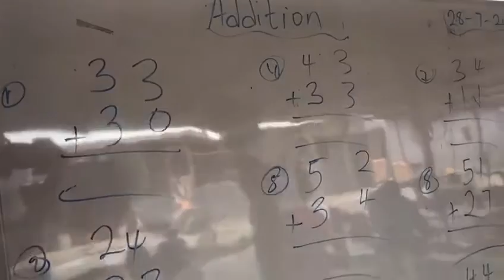Addition Math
Emergency FundRaising

The Pandemic Crisis
Has triggered the alarm for your urgent support at the Chosen Children.
The organization embarks on Outreach/Feeding Jesus in the Slums/Ghettoe’s in Accra Ghana,
To rescue Orphans and Street Kids. We offer Shelter to The Homeless, Medical Care, Education and Create awareness about Child Trafficking.

Our Urgent Needs are:
1. Food
2. Financial Support
3. Vehicle for Outreach Programs
4. Expansion of our current facility that houses our orphans
5. Lovely Volunteers

Future Needs & Goals
1. To build classrooms and dormitories for the children
2. Accommodation to re-establish our Drug & Alcohol Rehab Center
3. Health Workers to organize free medical screenings in the slums/ghettoes
4. Food Bank For the Underprivileged in our society
5. Come and celebrate your special Occasions with Us. Luke 14:13

Your Benefits:
1. Thank You video/picture from the children will be sent to you
3. Tax Deductible Receipt
4. Certificate of Appreciation
5. Corporate Social Responsibility

FB & YT: Chosen Children Center

Location: Accra Darkuman, Sango Street, Behind Water Works.
Digital Address: GA-396-7563;

Local Ghana 🇬🇭
Bank: Fidelity Bank
AC: Chosen Rehab center
AC: No.2090023447266

International
Bank: Fidelity Bank
AC: NO.1951023447267
Switch code: FBLIGHAC